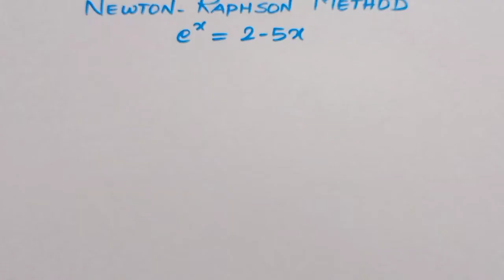Newton Raphson Method in Tamil | part 9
Part 1

Part 2

Part 3